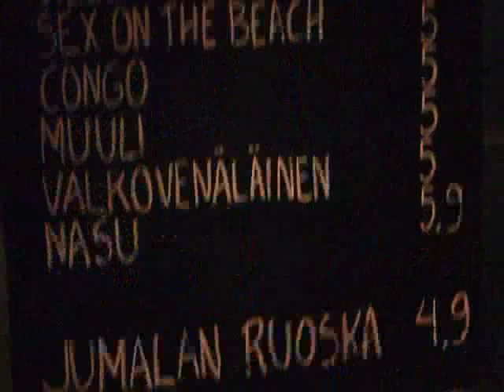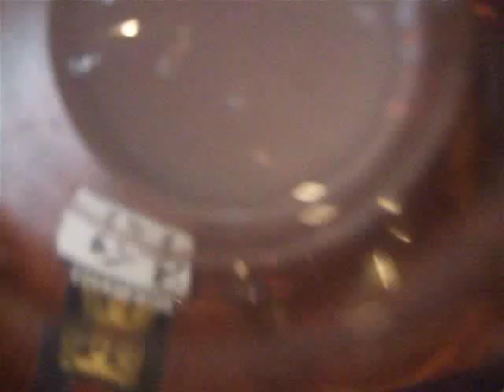Rovaniemi - Metaverse Album Release Tour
DJ Orkidea album release tour, Metaverse. NiteTrain, Rovaniemi, Finland, 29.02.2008.
The song, DJ Tiesto - Flight 643 (Orkidea remix), recorded live.